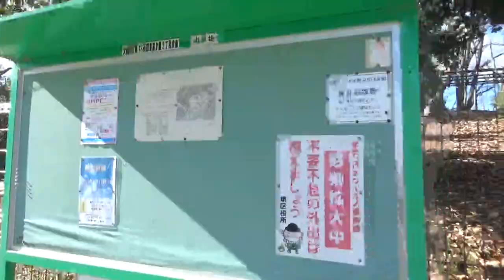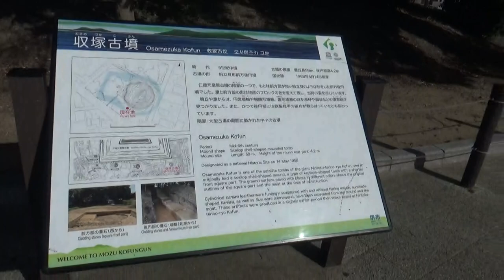世界文化遺産・百舌鳥古墳群 収塚古墳は円墳のように見えますが、帆立貝形古墳（前方後円墳）墳丘長59ｍ、後円部直径42ｍ、同高4.2ｍ、前方部幅27ｍ キセキレイを仁徳天皇陵古墳の濠で 珍しいらしい・・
収塚（おさめづか）古墳は円墳のように見えますが、もとは前方部を西に向けた帆立貝形古墳でした。現在、削られた前方部と埋まっている濠の輪郭を広場に表面表示しています。埋葬施設の構造や副葬品は不明ですが、以前に古墳の頂上部から鉄製のよろいの破片が採集されたと伝えられています。近年の調査で出土した埴輪や須恵器から5世紀中頃に造られたものと推定されています。
　収塚古墳の西側には、孫太夫山（まごだゆうやま）古墳・竜佐山（たつさやま）古墳など前方部を西へ向ける帆立貝形古墳が並んでいます。これらの古墳は、仁徳天皇陵古墳（大山古墳）の陪塚（ばいちょう）と考えられています。